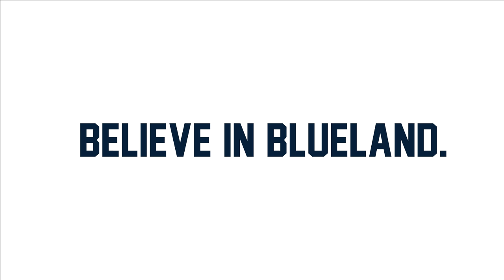Atlanta Gladiators - Thrashers Jersey Reveal